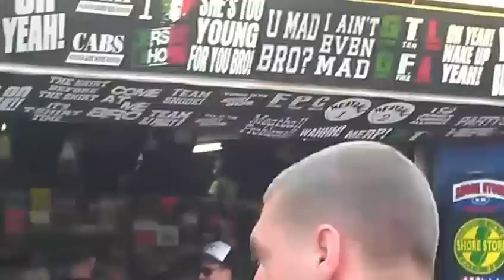DJ PAULY D & VINNY WALKING ON THE BOARDWALK.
In Seaside Heights, NJ.